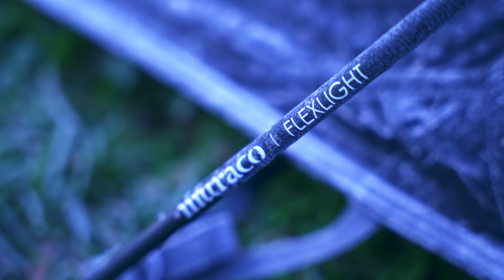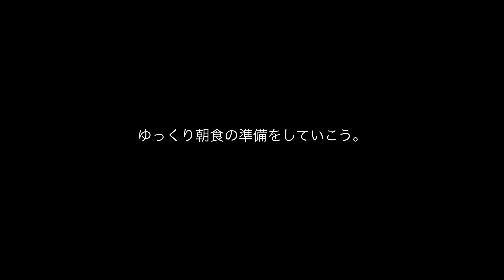【冬キャンプ】ふもとっぱらで焚き火料理！富士山を眺める絶品キャンプ飯｜ソロキャンプ｜Mt. Fuji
ふもとっぱらで氷点下の冬キャンプを満喫！霜が降りる朝の冷え込みの中、富士山を眺めながら焚き火で作るキャンプ飯は、何にも代えがたい贅沢でした。焚き火のぬくもりと富士山の絶景を楽しみながらの朝定食は、特別な時間を演出してくれました。

【前回の動画】
【ソロキャンプ】聖地 ふもとっぱらで富士山を眺めながら冬キャンプ｜ゆるキャン△｜聖地巡礼｜温かいキャンプ飯｜Mt. Fuji
▼【思い出キャンプ】聖地ふもとっぱらで富士山を眺めながら父と酒を酌み交わすキャンプ

▼【ソロキャンプ】サーカスTC DX/焚き火/MUJI 無印良品/超簡単キャンプ飯/キャンプ缶詰料理/牛ばら肉の大盛りカレー

▼【ソロキャンプ】バンドックソロベースEX｜初心者キャンプ人生初の野営に挑戦！4W1Hでホットサンド作りをしていたらビッグサプライズに感激！

▼【ソロキャンプ】満天の星（天の川）を眺めながらボンベイサファイア（ジントニック）と焚き火で夏の肉祭り｜サーカスTC DX｜キャンプ飯

▼【ソロキャンプ】初心者ソロキャンパーが憧れのワンポールテントを初張り！サーカスTC DX｜テンマクデザイン｜

【今回の動画で使用したキャンプギア】
【テント・タープ】
▼MURACO(ムラコ) NORM 2P

【焚き火関連】
▼ピコグリル398
▼ハスクバーナ斧
▼モーラ・ナイフ
▼グリップスワニー
▼テオゴニア

【ランタン】
▼FEUERHAND 276
▼コールマン(Coleman) ルミエールランタン

【料理・ドリンク】
▼フェデカ 折畳式料理ナイフ 名栗ブラック
▼PETROMAX(ペトロマックス) エナメルマグ